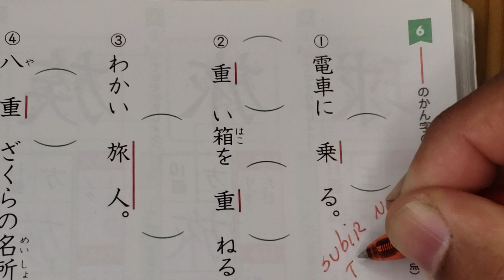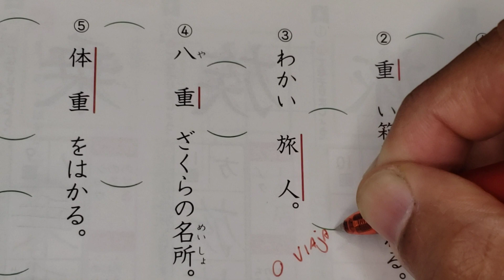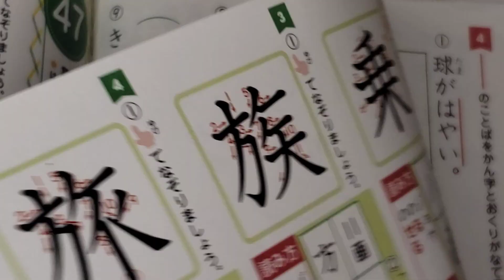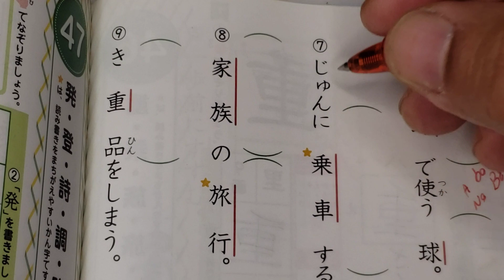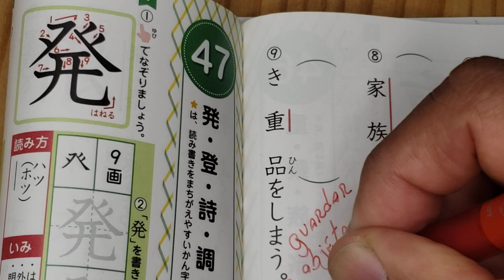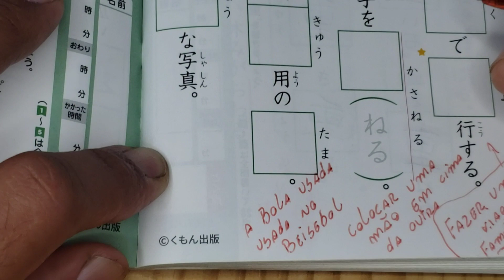３年生の漢字ドリル。Pg.94. Tradução da página.